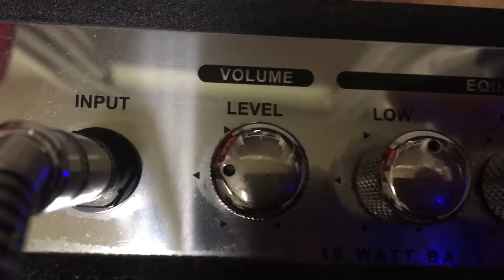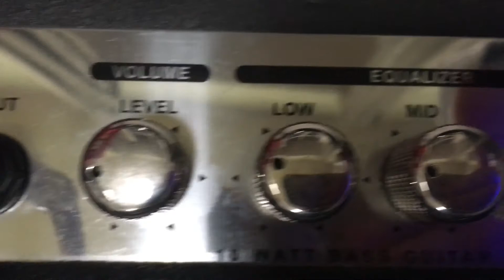14 февраля 2020 г.